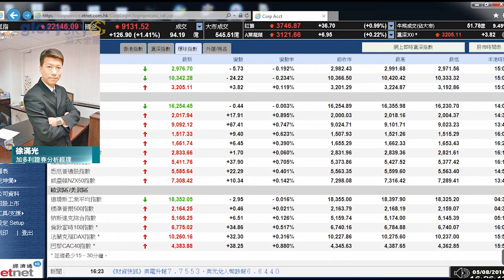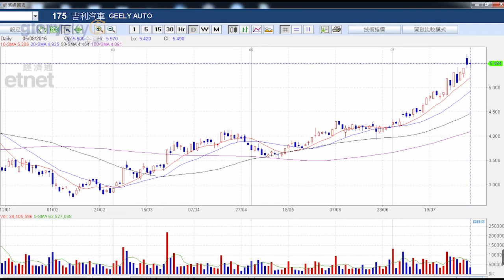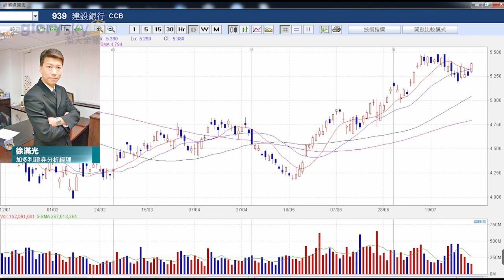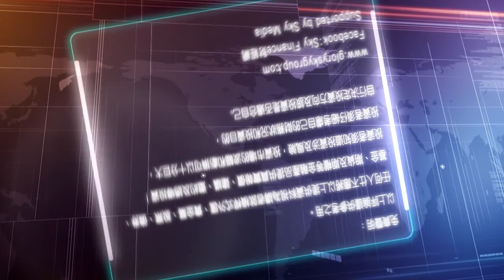20160805 一週港股 内銀較落後 可留意939